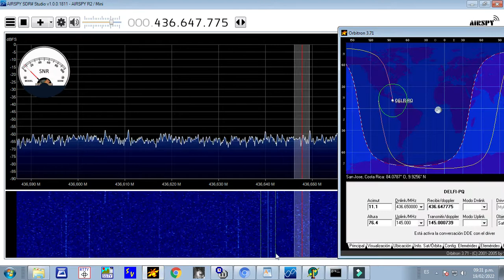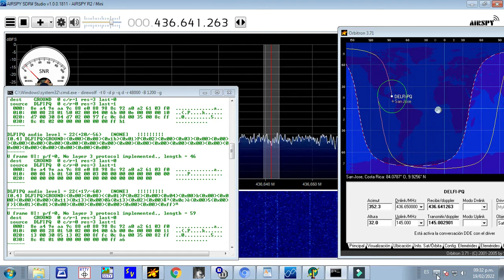Delfi-PQ satellite. Pass over Costa Rica. Telemetry decode (second try)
Software: direwolf for windows
Radio: airspy R2
Antenna: turnstile, 437 Mhz
LNA: 16 db, 0,4 NF